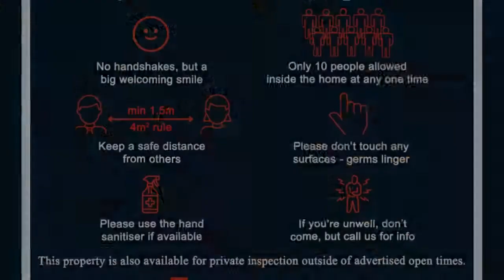87 Lakesfield Drive, Lysterfield - Barry Plant Rowville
87 Lakesfield Drive, Lysterfield